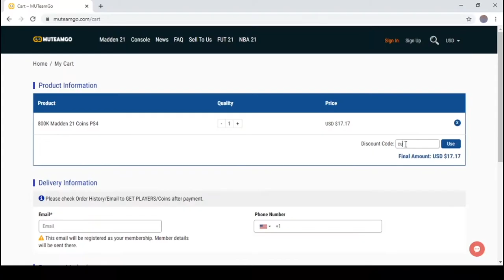MATT LEINART CAMPUS HEROES MADDEN 21 GAME PLAY ULTIMATE TEAM PLAYER REVIEW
GO SAVE YOUR MONEY !! USE CODE CUTE AT CHECK OUT !!! ENJOY YOUR NEW PLAYERS !!